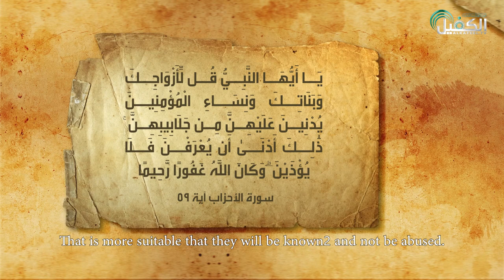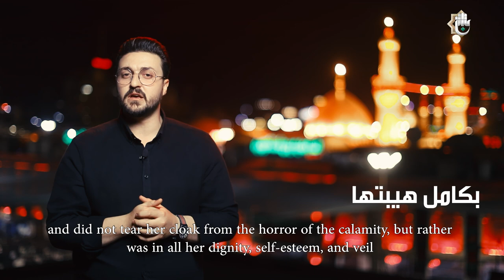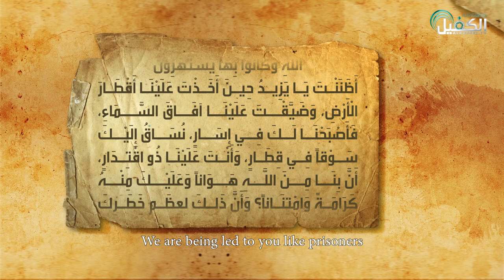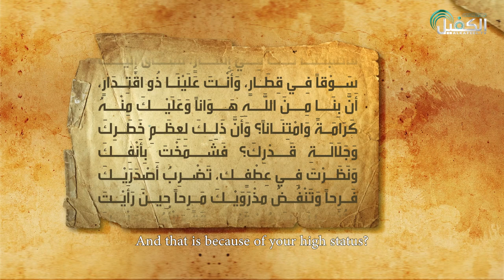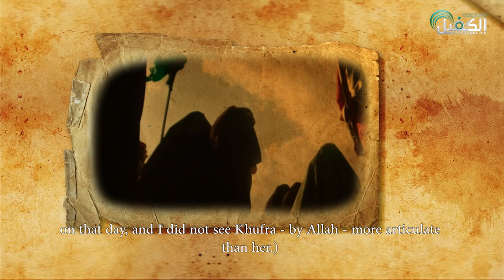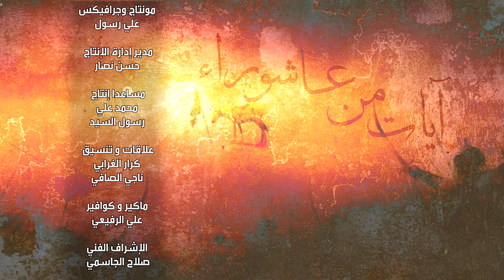آيات من عاشوراء | الحلقة الثالثة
برنامج قرآني - ديني  يسلّط الضوء على الآيات القرآنية المباركة التي تمّ تطبيق صورها في حادثة عاشوراء الأليمة
تقديم

1- فيسبوك..
2-  الانستكرام..
3- التليجرام..
4- تويتر..
5- التيك توك..
6- الواتساب..
7- موقع الويب..